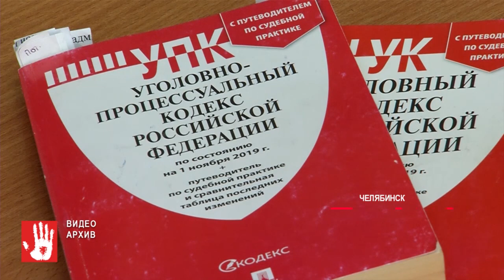Поймали альфонса, который в Интернете знакомился с девушками, жил с ними неделю и обворовывал